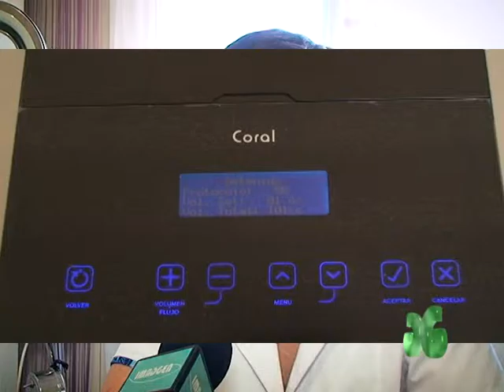DRA ACOSTA CORBOXITERAPIA 2016